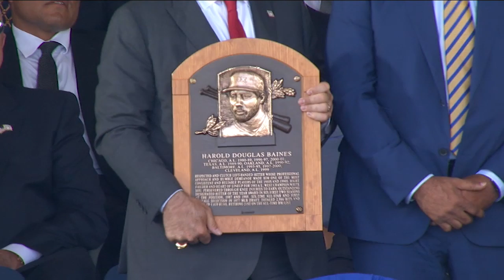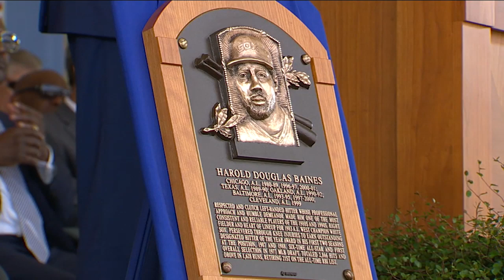Harold Baines is inducted into the Hall of Fame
Harold Baines is inducted into the National Baseball Hall of Fame in Cooperstown, N.Y.